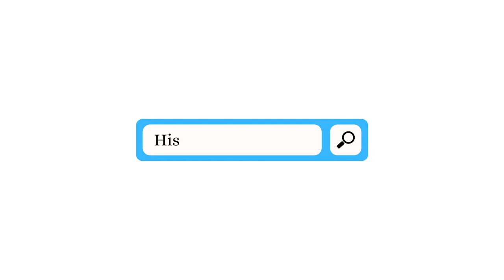Elisabeta Polihroniade – The Queen`s Gambit, varianta românească // Ep. 19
Câți dintre voi știați că am avut și noi o Beth Harmon în variantă românească? Numele ei a fost Elisabeta Polihroniade și a reușit să devină una dintre cele mai bune jucătoare de șah din lume, obținând titlul de Mare Maestră Internațională.

Elisabeta Polihroniade – The Queen`s Gambit, varianta românească

V-am țucat! :*